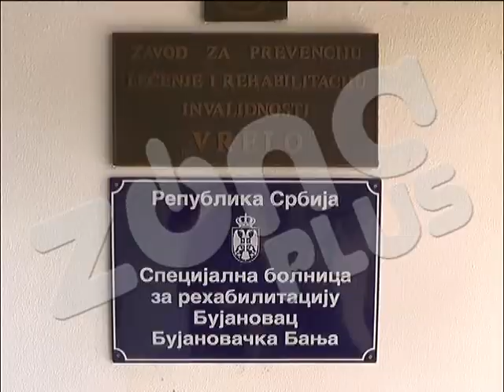PRIVATIZACJA BUJANOVACKE BANJE